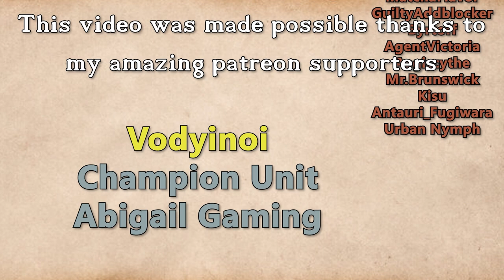Fractured Thrones Season 3 | EPISODE 94 'Ragged' | Part 4 of 4